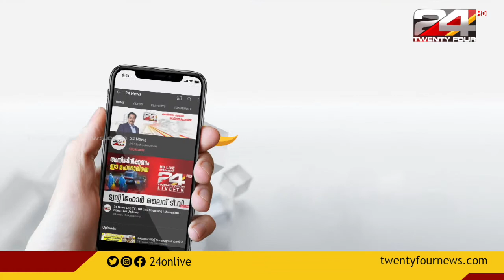ഇന്ന് ദേശിയ വാക്‌സിനേഷൻ ദിനം